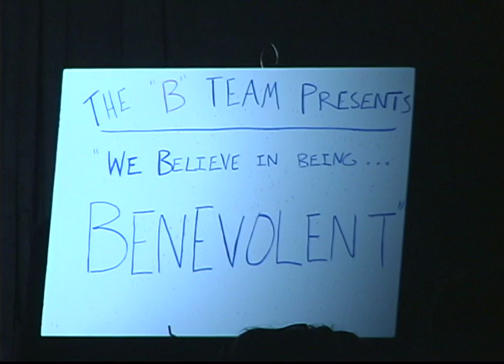Benevolent Skit from Turlock Road Show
The Benevolent Skit from the Turlock California LDS 2011 Road Show.
The theme was the 13th Article of Faith